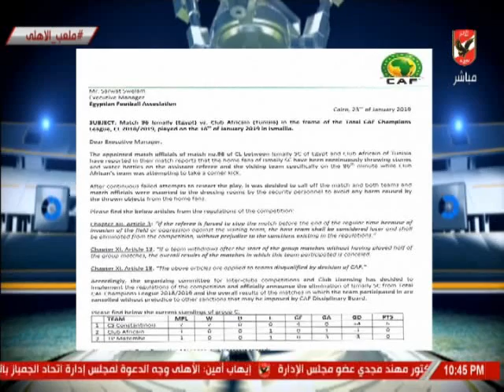اسلام الشاطر : استبعاد الاسماعيلى من دورى ابطال افريقيا بسبب شغب 50 فرد